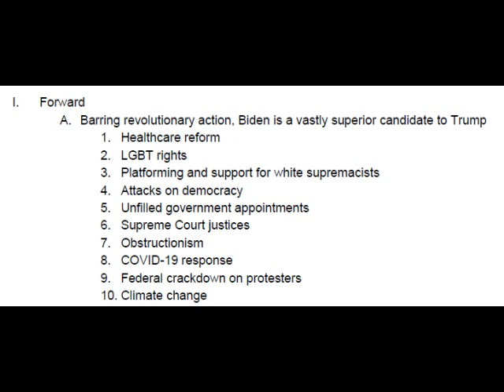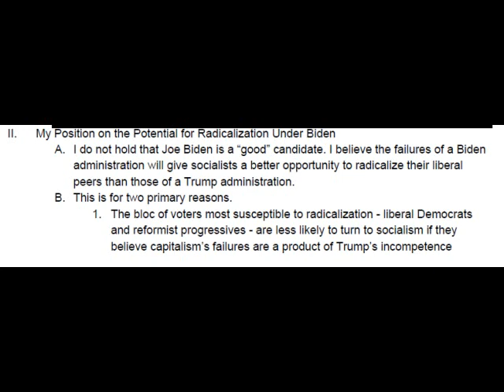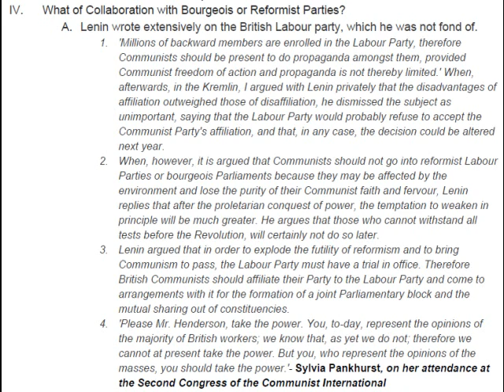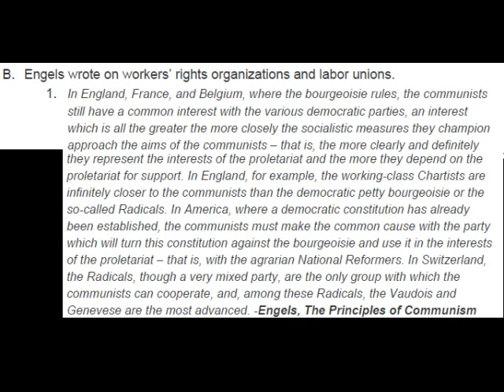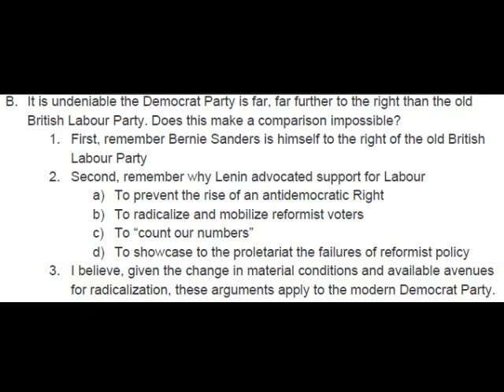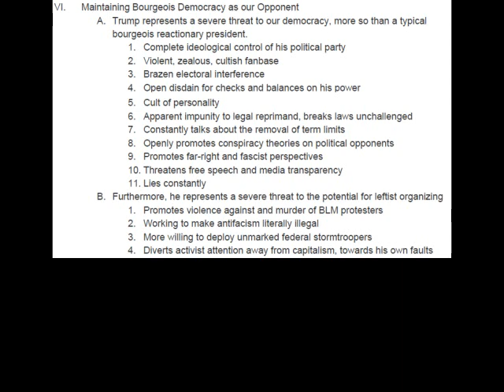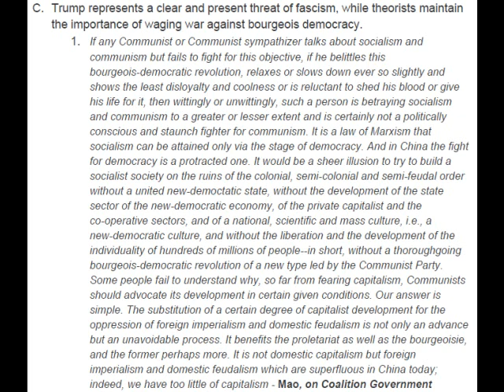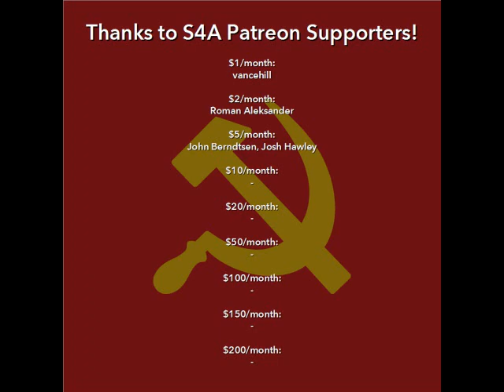Vaush Invokes Marxist Theory for Joe Biden in New Vote-Shaming Low, Debunked in Detail by a Marxist.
In this video: I don't like doing current events videos, but I couldn't help myself here. There are several videos already out there on this topic, but I chose to go after Vaush's source document rather than the video, and as I will demonstrate in detail, it is trash. When Vaush isn't contradicting his own argument for voting Democrat with the quotes he has cited (and apparently doesn't understand), he's loading up on 20-year-stale Lesser Evil Voting arguments. Watching Vaush "use theory to beat tankies at their own game" is an exercise in humiliation -- the self-owning kind -- as literally nothing Vaush says holds up. Also includes background explanation on Marxism 101 so that you, too, can see how and why he is wrong and become a better scientific socialist.

Timestamps:

0:00 - Background/Setup
15:28 - Section I A (I talk about healthcare for quite a while here, so if that gets old for you, skip to next section)
46:07 - Section I B (the Marxist theory quotes start here)
55:03 - Section I C
56:35 - Section II
1:01:45 - Section III
1:15:57 - Section IV A
1:30:30 - Section IV B
1:35:10 - Section V
1:45:36 - Section VI A-B
2:07:19 - Section VI C
2:32:34 - Section VI D
2:38:25 - Ending Quote